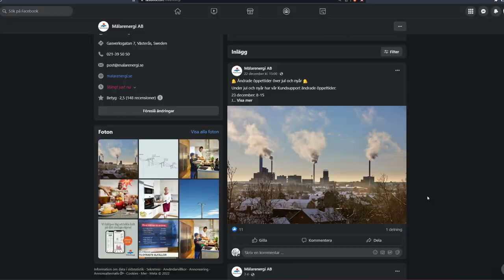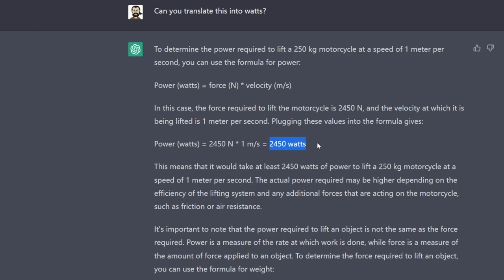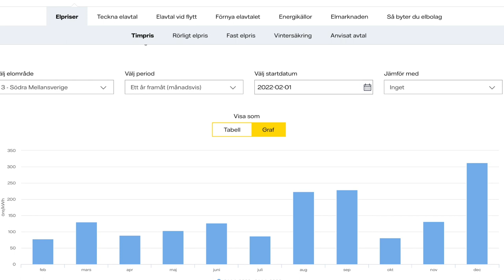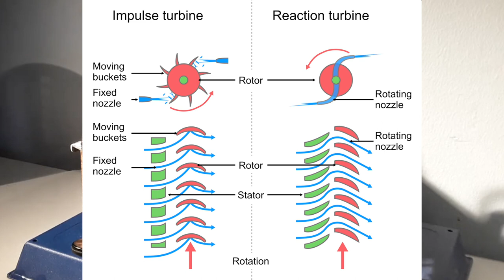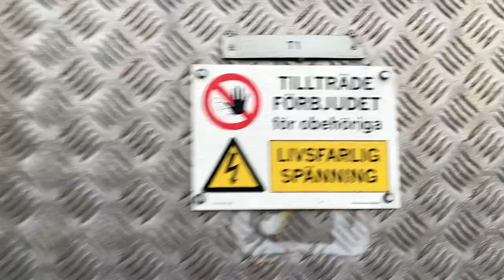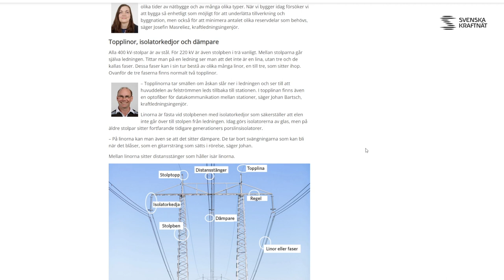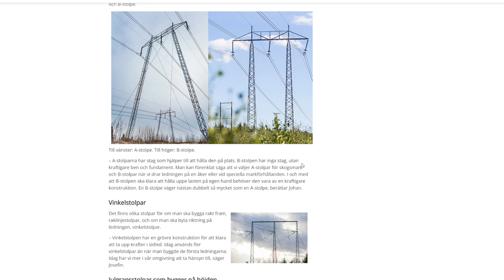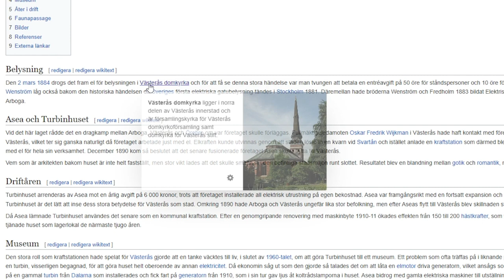A gentle introduction to the power grid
As energy prices have gone through the roof lately there has been much discussion about the power grid, so I decided to make a video about the basics of the grid.

Acknowledgements:
Sound effects are from the built-in sound effects library in Final Cut Pro.
Images are mostly from Wikipedia. Two images are from the digital library of Västerås City, taken by Carl Henning in the summer of 1945. I also use a web browser to go to two web pages of Svenska Kraftnät in the video and the facebook page of Mälarenergi.
The drone videos are shot by me around the larger Västerås area.

Note: I previously uploaded a version of this video that was copyright blocked. Now the flagged section has been removed and replaced by a new section and I also included some new clips that was not in the previous video and removed some superfluous clips.